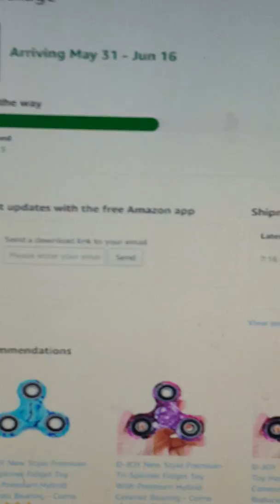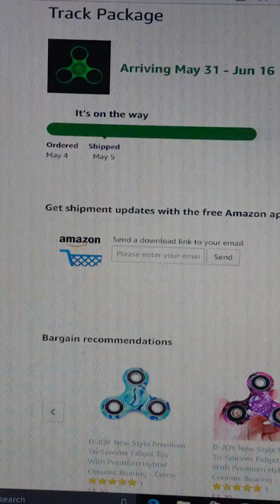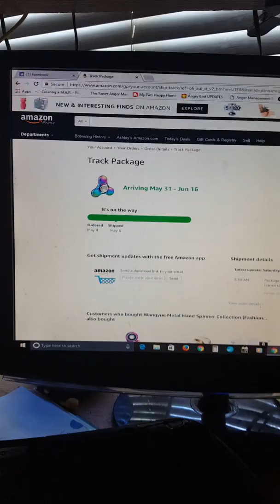Glow in the dark fidget sonnet/angry sister😈👿👹👺